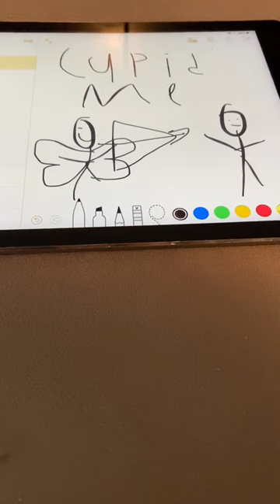Cupid me drawing